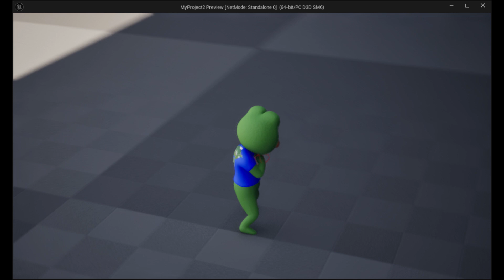pepe dope myProject selfmade